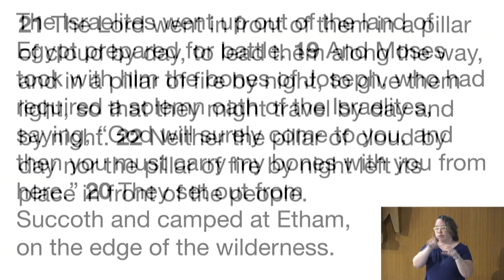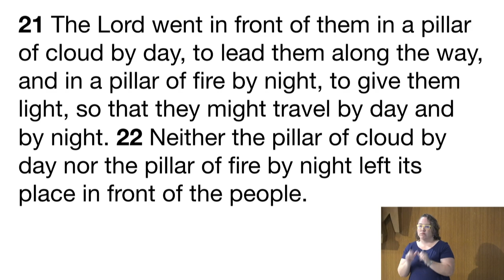Claremont UCC- Pastor Jen's Sermon 8-4-24 Indescribable: The Many Images of God "All Night, All Day"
Pastor Jen acknowledges that many of us are in a season of wilderness right now. Through the story of the Hebrew people walking from slavery to freedom and learning to trust God along the way, she reminds us that we, too, are being guided towards a future filled with hope.

233 W Harrison Ave.